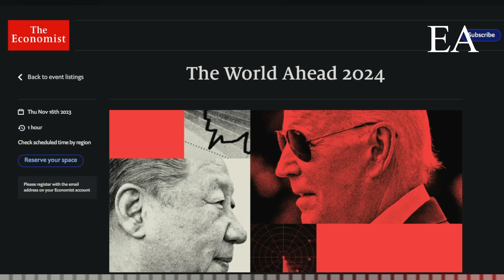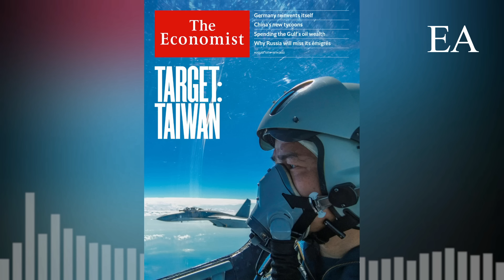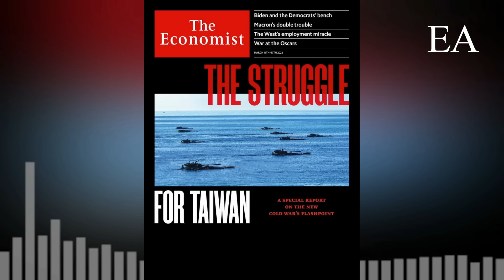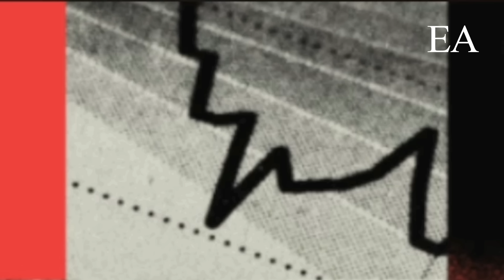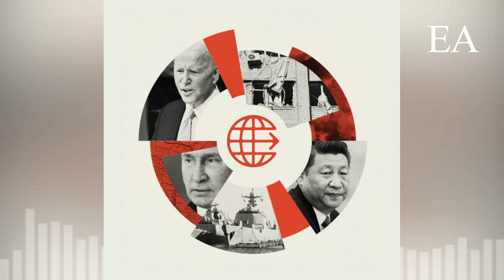EL ADELANTO DE LA PRÒXIMA PORTADA DE THE ECONOMIST 2024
El adelando de la pròxima portada de The Economist 2024

Si te interesa mi contenido puedes seguirme en mi canal GaduVT